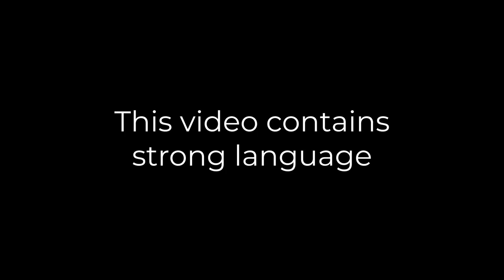Sam Fender chats to Yasmin Evans at Abbey Road | BRITs 2019 Critics’ Choice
BRITs 2019 Critics' Choice shortlisted artist Sam Fender talks to Yasmin Evans.